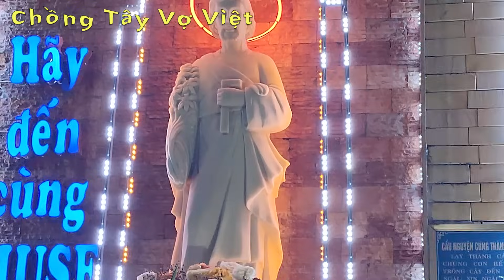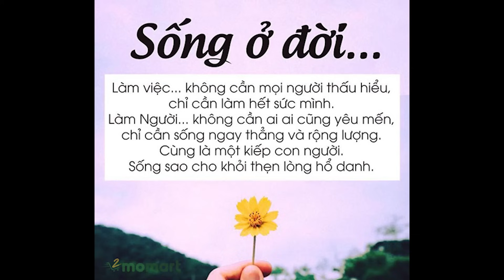# 12-CẢNH ĐẸP HUẾ VỀ ĐÊM NGÀY CẬN TẾT 2024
Phải lên thành phố trốn tiếng ồn karaoke ai ngờ cảnh đẹp mùa xuân của Huế đẹp quá.

© Không được phép download và re-upload video.
© Do not download and re-upload video.